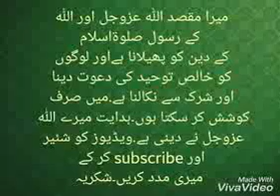Surah Baqarah Ayat 28, tarjuma tafseel by Khurram Saleem Jaffery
Surah Baqarah